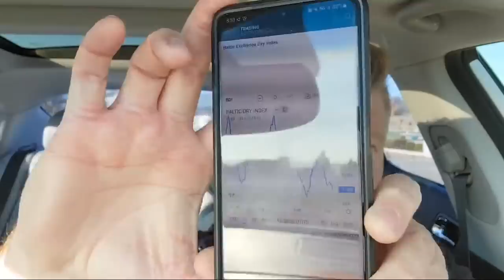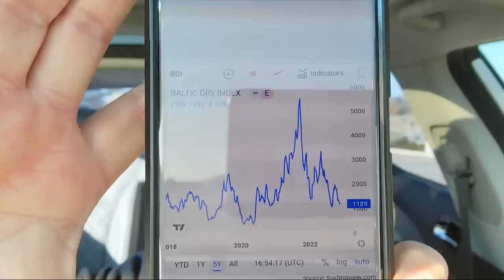This Proves How Bad Is Going To Be!